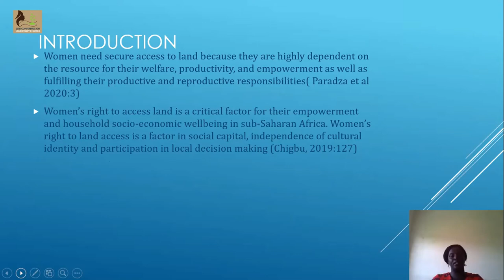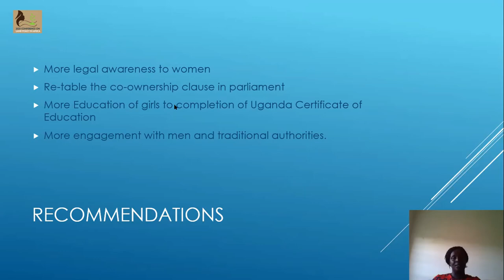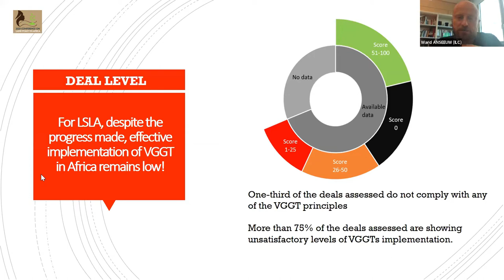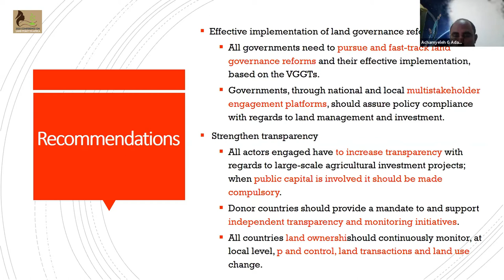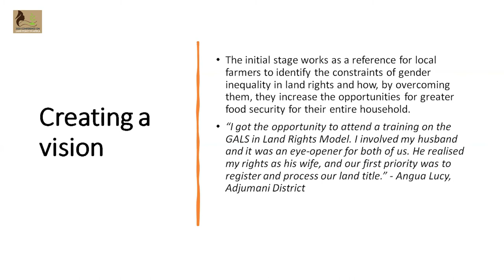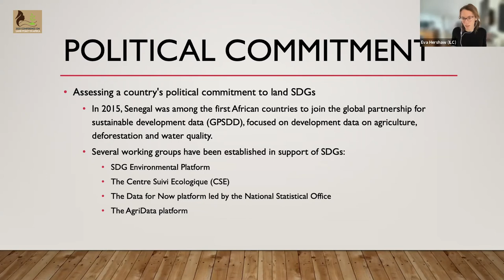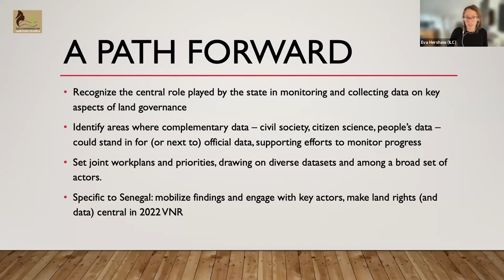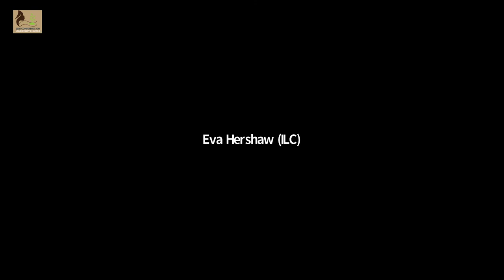Monitoring and evaluation of inclusive land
2021 Conference on Land Policy in Africa (CLPA-2021)
Land governance for safeguarding art, culture and heritage towards the Africa We Want
1-4 November 2021
Kigali, Rwanda